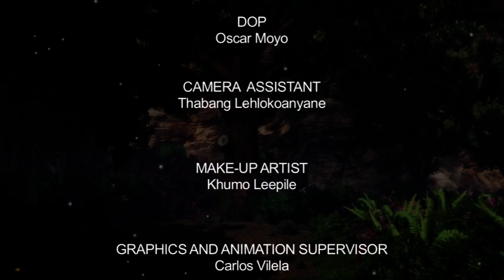Lunabelle Season 2 Ep 29 Sotho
This story is about a little girl called Luna-Belle, who believes she comes from the moon. Every night when our heroine falls asleep, her dreams transport her to a magical land of beautiful creatures.”